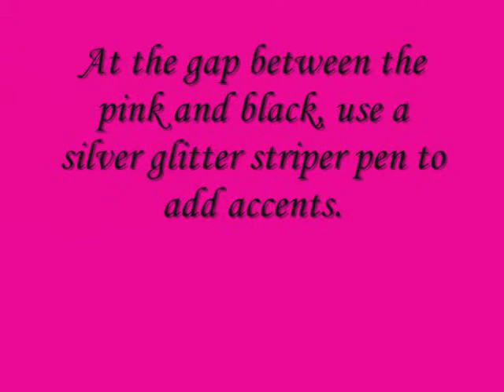Pink Ladies Design-Beginner-2nd Entry to Madamluck's Mega Nail Art Contest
I came up with this design after seeing Grease. Love this movie & Love PINK!! . Very easy to do, this design will go great on any size nail.

For substitution for "V" shape french tips you can also use straight french tips or use a striper polish pen to get the V shape tips.

Hope you all enjoy! Good Luck to everyone entering!!